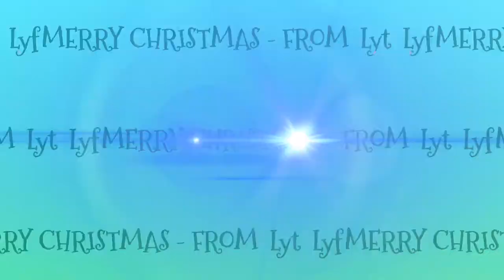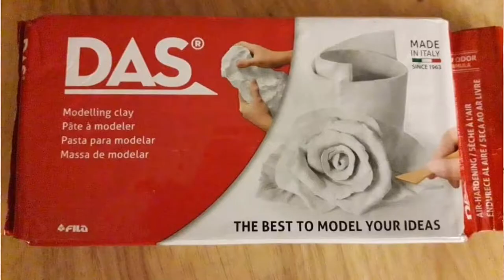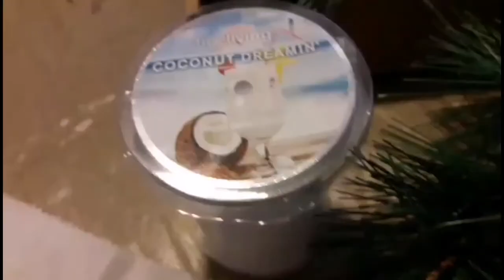DIY SIMPLE CHRISTMAS CENTERPIECE|AIR DRY CLAY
This is all about HELPING And GIVING You an idea on How to make your own simple table centerpiece for Christmas, using air dry clay, so easy to do. Enjoy have fun.